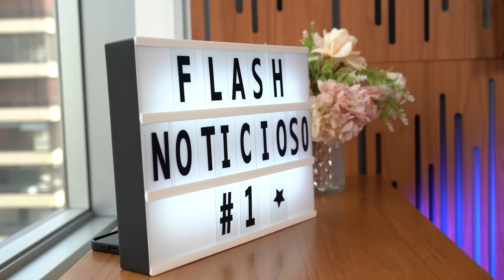FLASH 2: Lo que dejó la RENUNCIA de MACAYA